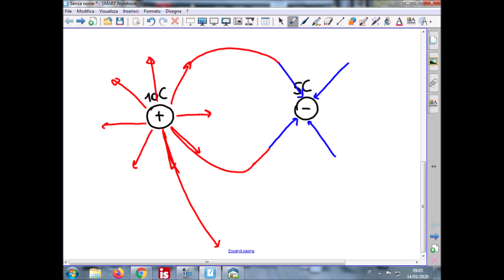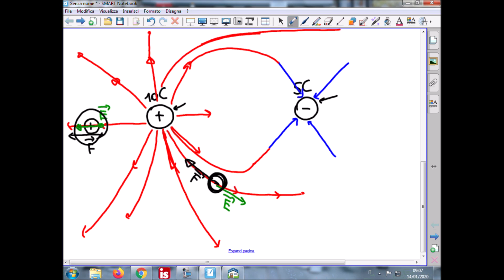Linee di campo Elettrico : Sintesi